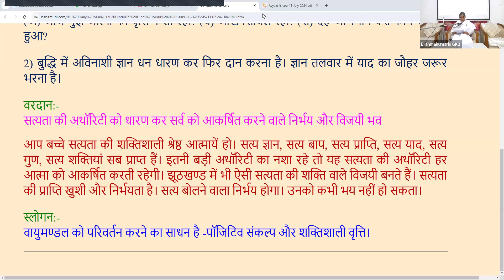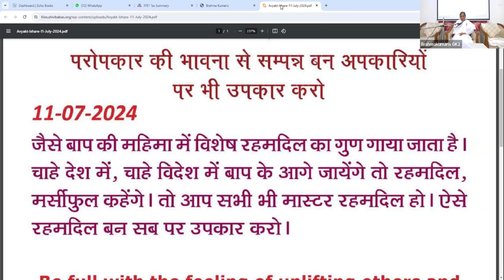11th July - Saakar Murli - BK Sister Sangeeta, GK-II New Delhi